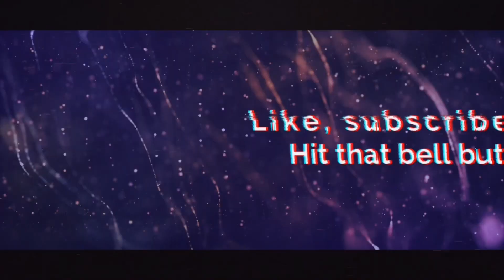BURGER KING ROSTI MONTAGNARD, RACLETTE, ONION RINGS MUKBANG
Hey Frenchies ! Au menu d'aujourd'hui nous testons le nouveau Master rösti montagnard, ainsi que les nouvelles frites avec la sauce raclette  🔥🤤